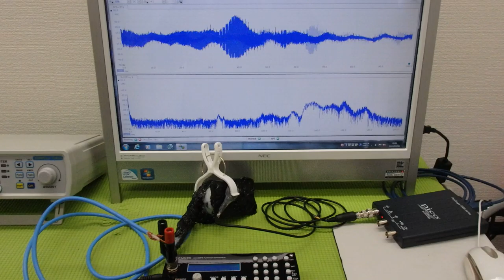メガヘルツの超音波発振制御プローブを利用した実験動画 ultrasonic-labo